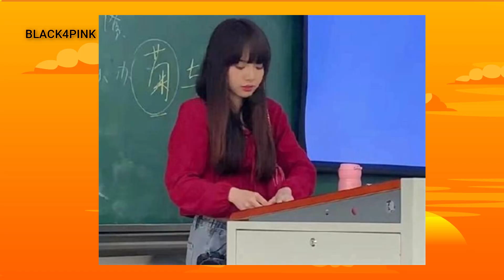This Chinese University Professor Goes Viral for Looking Like BLACKPINK Lisa